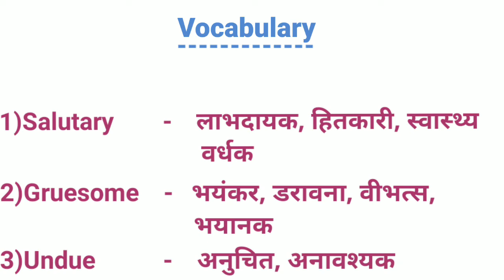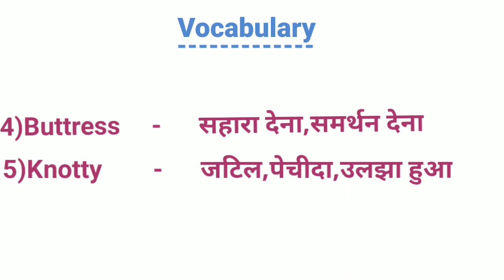Knotty Meaning In Hindi || पेचीदा meaning in english || The Hindu Editorial Vocabulary || Vocab